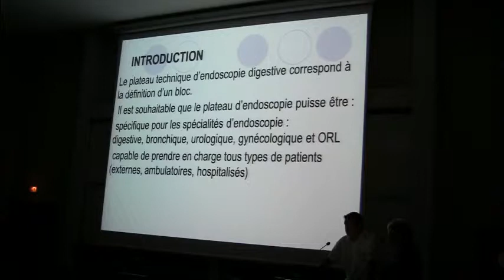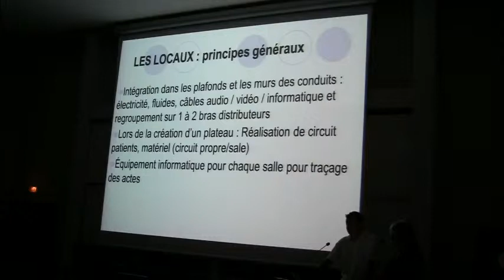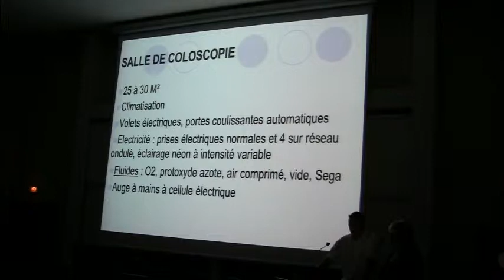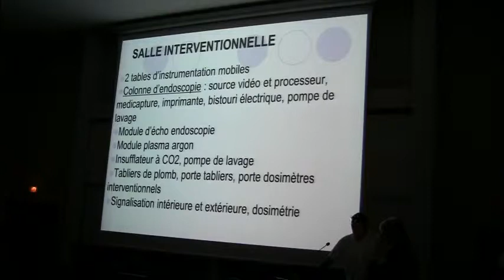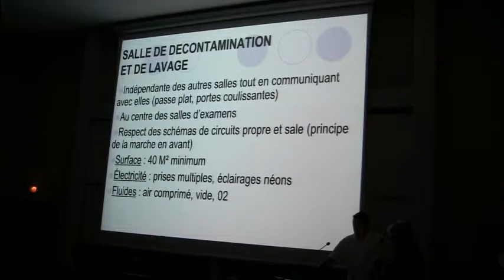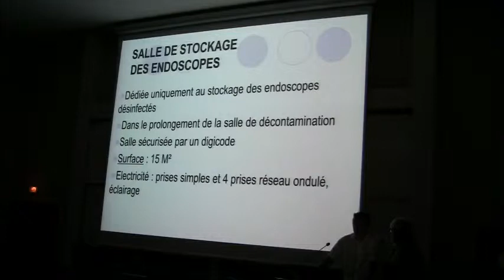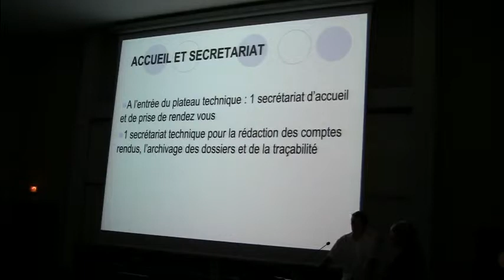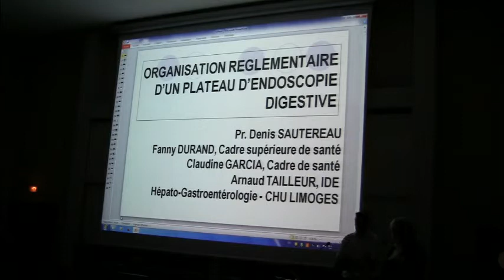Plateau technique d'endoscopie : organisation règlementaire - A TAILLEUR et F DURAND (Limoges, CHU)